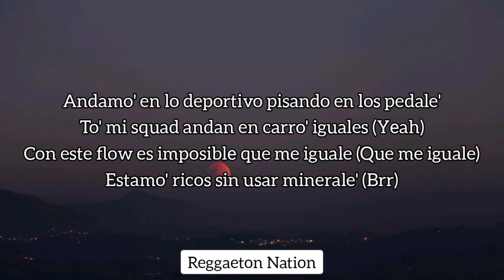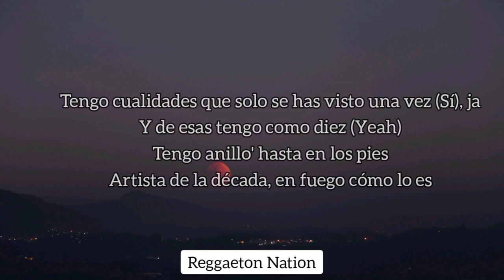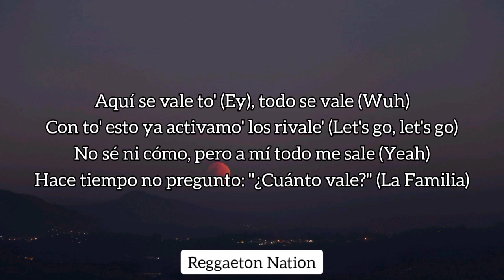J Balvin x Free Fire - TODO SE VALE LETRA / LYRICS 👽 🔥